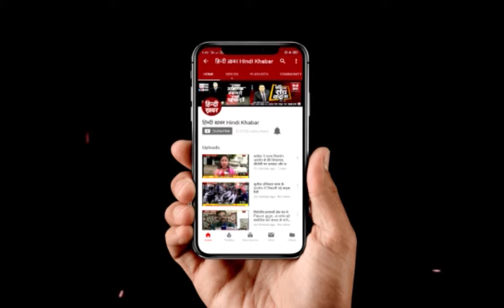नोएडा में अवैध बसों के खिलाफ डीएम ने चलाया अभियान